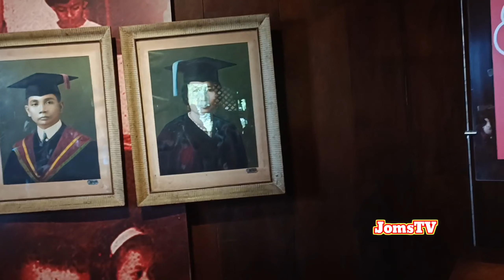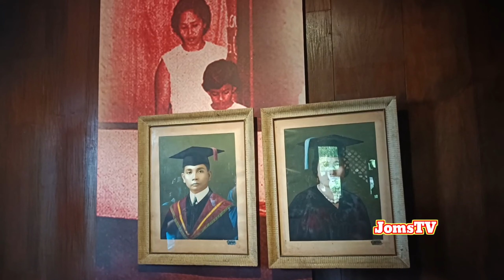PFEM GANITO ANG GINAWA KAHIT PAHIRAPAN ANG PAG-AARAL NOON!